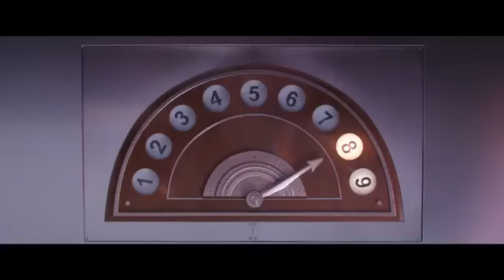Minions 2 : The Rise Of Gru - Thriller #1 (2020)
Thriller of Minions 2